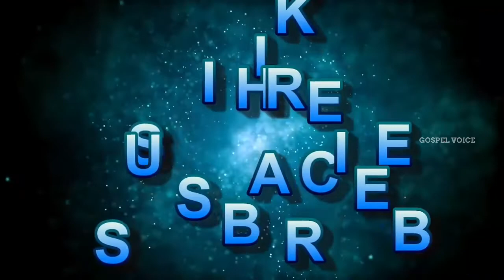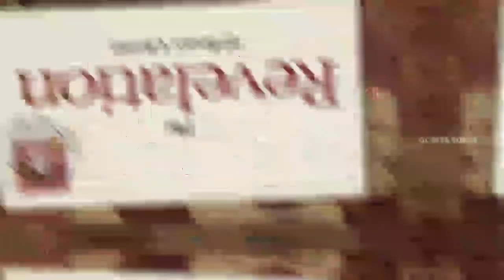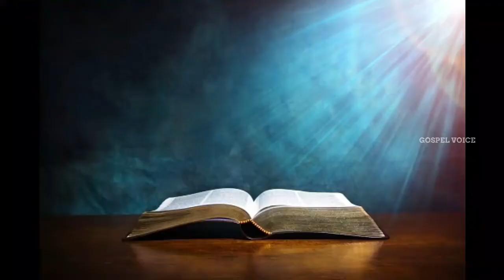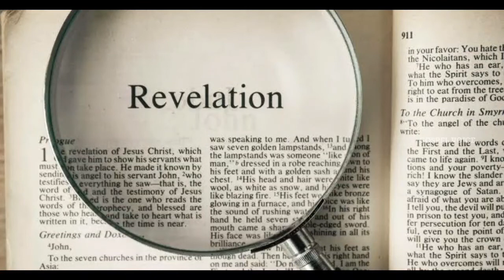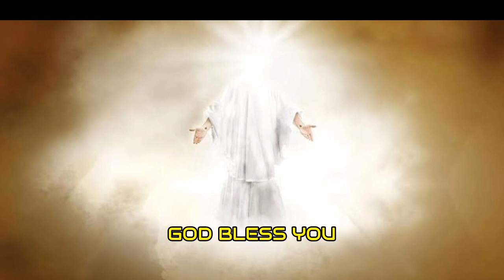Book of Revelation introduction in telugu | ప్రకటన గ్రంధ పరిచయం, విశేషాలు తెలుగులో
May the grace of the Lord Jesus Christ, the love of God, & the fellowship of the Holy Spirit be with you all. Amen May God Bless You Thank You For Supporting Us

sundaylive/ pjstephen paul live/telugu christian live/telugu church live/live worship services in telugu/christian live/pentecost sunday live/holyspirit live/johnwesly live/calvary temple live/john wesley ministries live/young holy team/satish kumar live/shaila paul live/life changing revival centre live/church live telugu/telugu christian messages/holyspirit messages/best christian messages/christian songs/telugu christian songs/2020/ bible messages telugu/jesus live/prayers live/live telugu/tv9 lie/v6 live/kcr press meet live/latest news/corona news live/pmmodi live/trending videos/pjstephen paul live today/pjstephen paul evening prayer/stephen paul animations/ filmymoji latest episodes/funmoji latest episodes/christianmoji/lifechangingmoji/telugu animation jokes/independence jokes/award winning short film/award winning short film telugu/best chrsitian animation stories/moral stories telugu/Telugu Animation bible stories